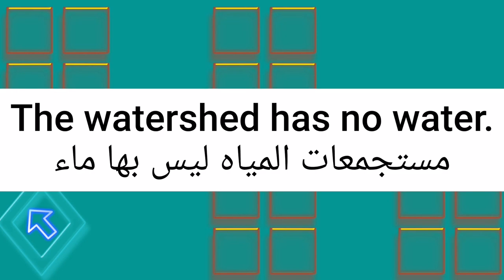ما معنى كلمة watershed